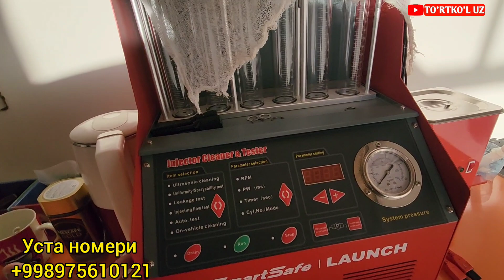УЗБЕКИСТАН ОФЙДА АЖОЙИБ ЯНГИЛИК ТЕЗ КУРИНГ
УЗБЕКИСТАН ОФЙДА АЖОЙИБ ЯНГИЛИК